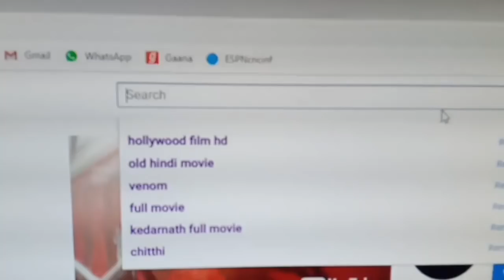Bihar | Patna Lohiya path chakra current status Daroga Rai Path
Hi,

Lohiya Path Chakra Project, (Construction of Swap and grade separated, U- turn based multi sectional interchange at Bailey
road , Daroga Parsad Rai Path, Patna (In between Lalit Bhawan & Vidyut Bhawan) with multiple underpasses, Flyover, elevated section using U girders & extra dosed cable Stayed structures with State of art, Pavement finished road appurtenances, pedestrian crossing, Software controlled solar lighting, Landscaping, and integrated drainage system etc.

Patna Bailey road aur Daroga rai Path me tahta Vidyut Bhawan se Sanjay gandh jaiveek uddyan tak Traffic ki samasya puri tarah samapt ho jayegi es Multi sectional, Interchange Mega project ke banne ke baad

Development of Bihar, India, South Asia, Bihar’s Development, Rising Bihar, Growing Bihar, Badhta bihar, Road Bridge construction of India, Bihar Infrastructure related video Making by Indrasenkumarjaiswal YouTuber of Bihar YouTube Creator of patna, Bihar India